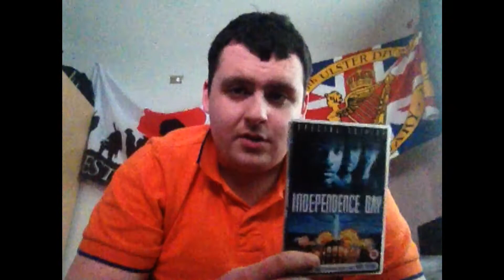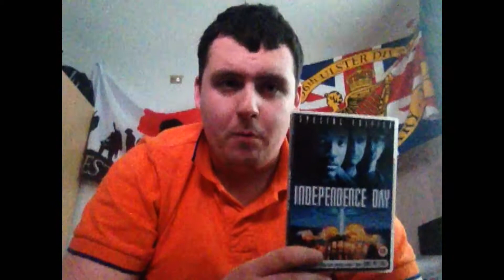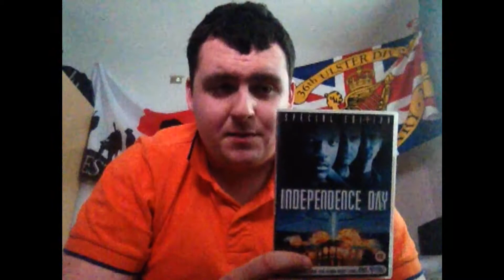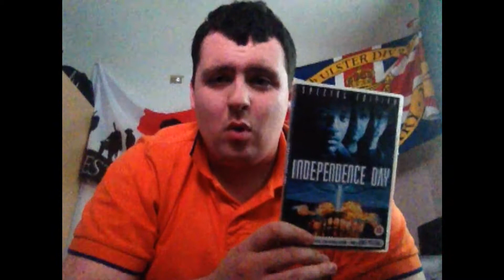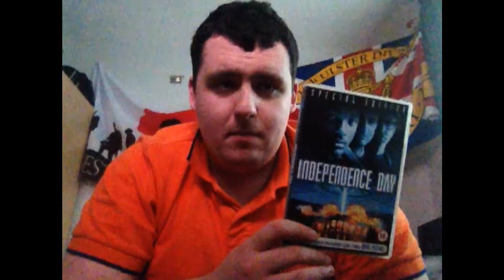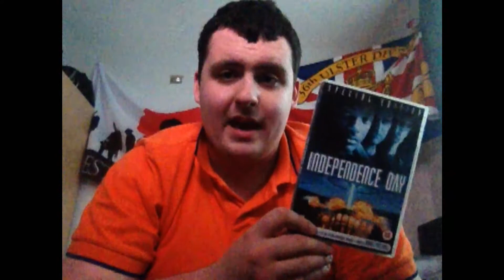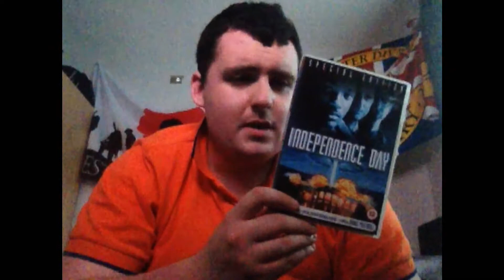INDEPENDENCE DAY // 18 Years, 18 Films #1 (1996)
The first of a new series where I pick and discuss a film released in every year of my life.